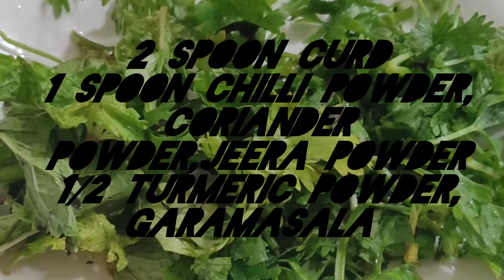Murgh matar salna @@ chicken with fresh green peas curry ## easy to cook ## tasty## subscribe 😎😎